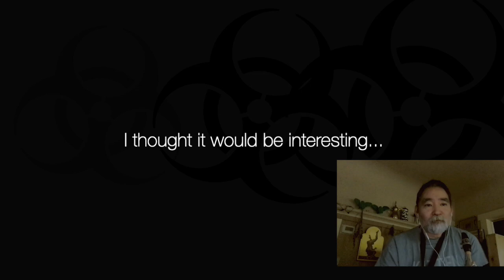Quarantine Sax Quartet - Mozart, Serenade for Winds, K375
Composer: Wolfgang Amadeus Mozart  / Arranger: Jacques Larocque for classical sax choir / sax ensemble. Performed by the Martha St. Quarantine Sax Quartet (aka me)
I thought it might be interesting to record how I practice for one of these videos. I chanced upon this piece today, and I thought it would make good sight reading practice. It’s super fun to play.

Sorry, I got the “K” (Köchel) number wrong in the titles. It should K375.